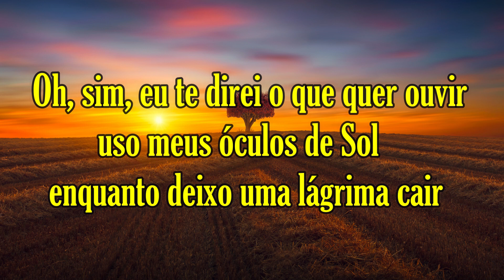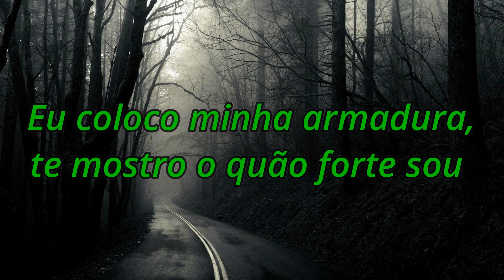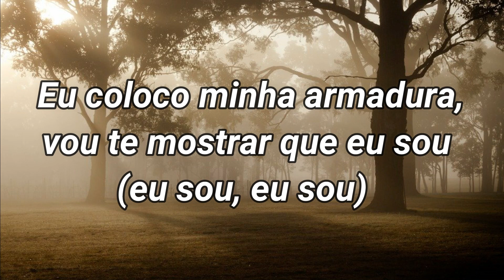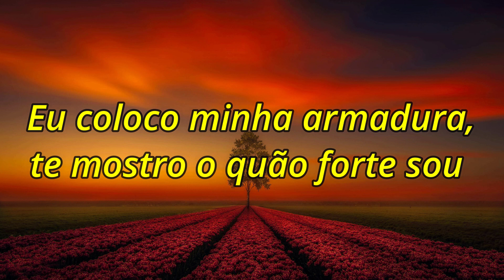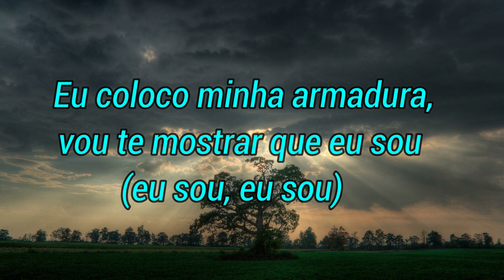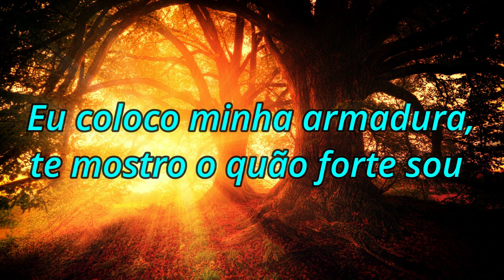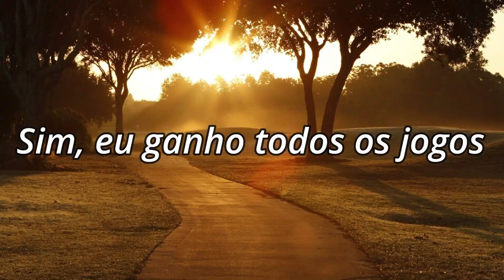Sia - Unstoppable (Tradução)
Sia - Unstoppable (Imparável)

Toda sorridente, eu sei como enganar esta cidade
Vou fazer isso até o Sol se pôr e durante toda noite
Oh sim
Oh, sim, eu te direi o que quer ouvir
Uso meus óculos de Sol
Enquanto deixo uma lágrima cair
Nunca é a hora certa
Sim, sim
Eu coloco minha armadura
Te mostro o quão forte sou
Vou te mostrar que eu sou
(Eu sou, eu sou)

Sou imparável
Sou um Porsche sem freios
Eu sou invencível
Sim, eu ganho todos os jogos
Sou tão poderosa
Não preciso de baterias para jogar
Estou tão confiante, sim
Hoje eu sou imparável
Imparável hoje
Imparável hoje
Imparável hoje
Sou imparável hoje

Derrotada, apenas chorarei agora
Quando estiver sozinha
Você nunca verá o que está escondido
Escondido lá no fundo
Sim, sim
Eu sei, eu ouvi isso para mostrar
Seus sentimentos
É a única maneira de fazer
As amizades crescerem
Mas eu estou com muito medo agora
Sim, sim

Sou imparável
Eu sou invencível
Sou tão poderosa
Imparável hoje
Imparável hoje
Imparável hoje
Imparável hoje
Imparável hoje
Imparável hoje

(Eu sou, eu sou, eu sou)

Sou imparável
Eu sou invencível
Sou tão poderosa
Imparável hoje
Imparável hoje
Imparável hoje
Imparável hoje
Imparável hoje
Imparável hoje

Interpretada Por:
Sia Kate Isobelle Furler (Sia)